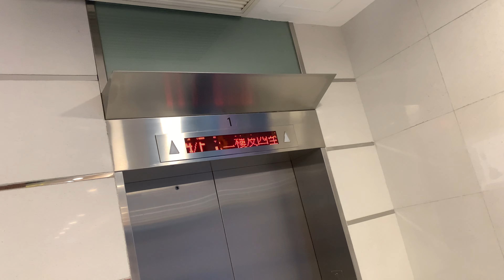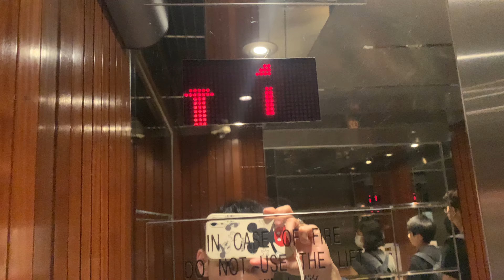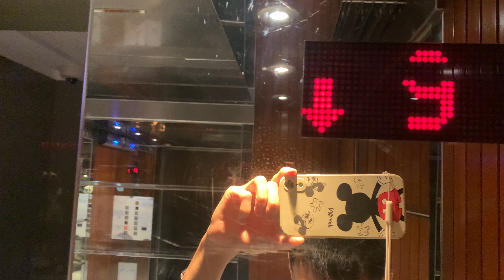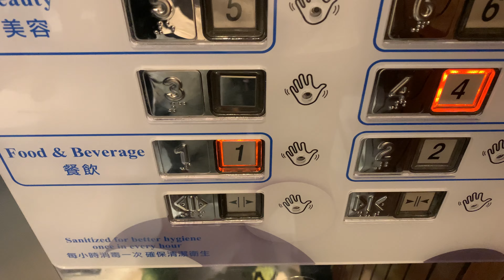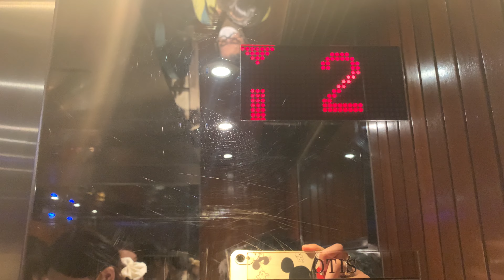沙田連城廣場（南大堂）OTIS升降機（１號升降機）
連城廣場（Citylink），是香港港鐵東鐵綫沙田站的上蓋物業發展項目。

在九廣鐵路實施電氣化同時，港府工務司署於1978年宣布，將沙田車站重建為一座十層高綜合大樓，除鐵路設施外主要用作政府合署。

直至1983年，此大廈正式落成。適逢九鐵公司化，大樓部分樓層成為九廣鐵路公司的總部，名為九廣鐵路大廈，並於同年11月28日起自尖沙咀帝國中心遷入，而其他辦公樓層則用作政府部門辦事處；基座商場名為Railway Mall ，當時只有銀行，補鞋配匙，時裝店，電器行，美心快餐及九鐵禁區通行證辦事處各一間，大堂中更放置了一個大鐘。1995年，隨著火炭鐵路大樓落成，總部遷離連城廣場，但保留部分樓層作辦公；商場亦在同年進行大型翻新，包括全面翻新天花板、地台、外牆、洗手間和喉管設備等，並為中庭進行改建工程及於新城市廣場入口位置新建兩條扶手電梯，並改名為連城廣場。

因應九鐵公司獲批興建西鐵（今屯馬綫），連城廣場7-10樓曾用作西鐵部辦事處，並曾擴展至四層。

在西鐵錦田大樓（現港鐵錦田大樓）2002年12月分階段啟用後，九鐵公司西鐵部亦遷出此大樓，並曾一度撥作物業部辦事處；另沙田政府合署亦於同年內啟用，所有政府部門亦遷出。因此，九鐵於同年耗資50,000,000把上蓋物業改裝為食肆、舒適堡健美中心、現代教育補習社和寫字樓。直至2007年時，7樓九鐵寫字樓再改建為多間旅行社，命名為連城旅遊廊，但9-10樓仍然由港鐵公司，作為車務訓練及營運鐵路項目辦事處之用。

在2007年12月2日，港鐵公司根據兩鐵合併條款購入連城廣場1-6樓，另7-10樓及車站仍由九鐵公司持有。

2010年初，因5樓租戶現代教育補習社搬遷至偉華中心，原址50,000呎樓面於同年6月30日改為DSC德爾斯傢俬店，該分店更是該公司第20間分店。

直至2010年9月，為配合商場開始進行翻新及擴建工程，大部分租戶因此結業。直至同年12月，第一階段翻新工程完成。原址拆細為數十間店舖，並引入多間女裝潮流服飾專門店。食肆包括板前壽司、Yoppi乳酪店、自家烏冬、貢茶及大快活。商場於2011年進行重置扶手電梯工程，並將原有近新城市廣場的扶手電梯拆卸。

2011年5月起，商場英文名稱由Citylink Plaza改為Citylink。

2013年，九鐵公司曾向外招租連城廣場９樓，但未獲承租。

2015年8月3日，DSC德爾斯結業後，港鐵剛推出市場放盤，面積約24,169平方呎，每月租金1,200,000元。

2016年，９樓改為港鐵學院車務訓練中心。

2023年，７樓連城旅遊廊多間旅行社陸續結業，改為開設美容店，卓健牙科和柏斯琴行。

地址：香港新界沙田沙田車站圍１號連城廣場（南大堂）（1995年前稱九廣鐵路大廈）

本機停靠樓層：1, 2, 4-9（８層）

隨著大廈於1995年起進行大規模翻新工程，本機亦連同（L5-L6），以及位於南大堂之（L1-L3）客機一併翻新客卡，並加裝Tonic樓層廣播及Tonic DM機內點陣式樓層顯示器，1997年重投服務；同時所有客機之Tonic機外樓層顯示屏亦新增樓層指示，例：只停一樓、二樓及四樓至九樓。

This lift serves: 1, 2, 4-9 (8 floors)

OTIS Traction Elevator, Citylink (Southern Lobby) (formerly KCR Headquarters in 1995), 1 Sha Tin Station Circuit, Sha Tin, N.T., Hong Kong